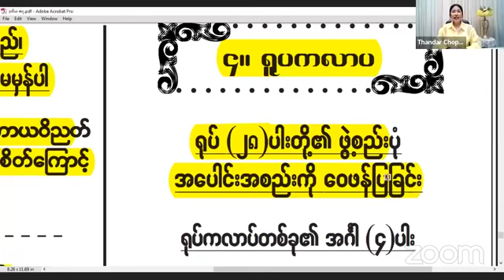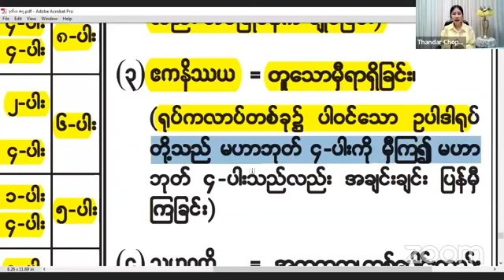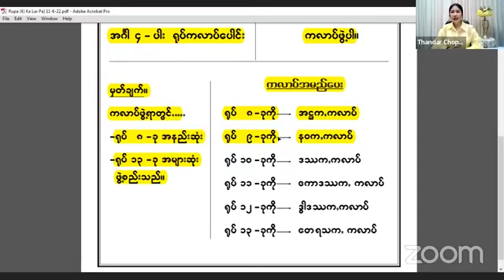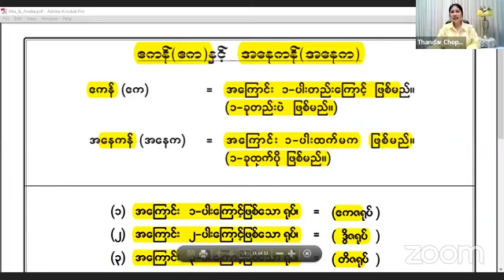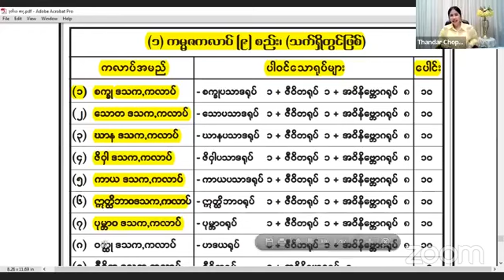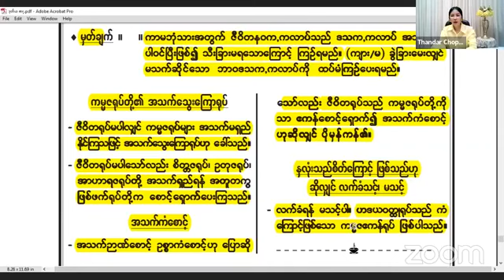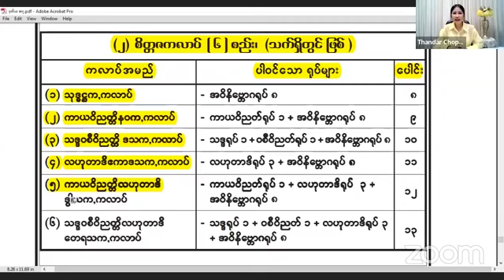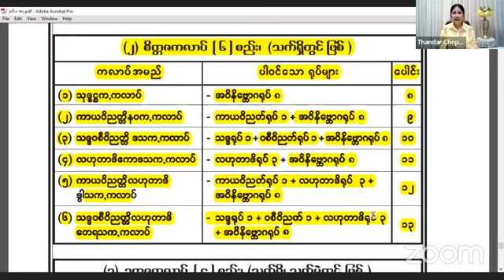မဟာသဒ္ဓမ္မဇောတိကဓဇ ဆရာမကြီးဒေါ်ခင်သန္တာဦး(လူမှုထူးချွန်) အဘိ ဒု-ဆင့် ရုပ်ပိုင်း 26 6 2022